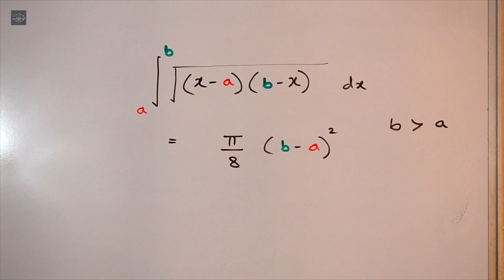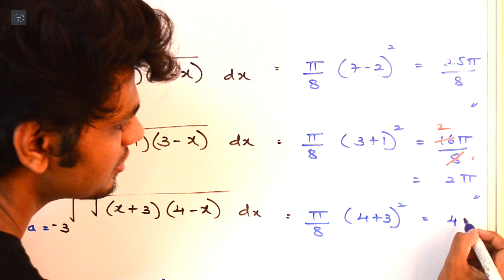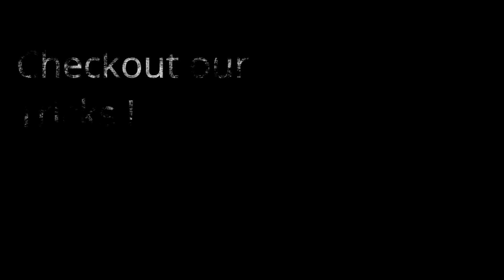Definite Integration Shortcuts and tricks | JEE/NDA/EAMCET | Class 12 maths | Hindi | English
This video covers Shortcut for Integral Calculus  - Definite Integrals.
Integral Calculus trick is explained with some examples and rules.

This formula can be applied exclusively to various types of functions for eg. exponential, logarithmic , trig (trignometric), rational etc.

It can be used to evaluate integrals from calculus as an Anti derivative trick, shortcut and method.

It throws  light on Definite integration Shortcuts and tricks.

You can now connect us on

EQUIPMENTS REQUIRED TO MAKE VIDEOS :

1. Rode SmartLavPlus Lavalier...
2. Imported Photography Photo Light...
3. Rode SC3 TRSS to TRS Adapter
4. Hanumex Umbrella for Still...
5. AmazonBasics 60-Inch Lightweight...
6. Hanumex Umbrella Photo Video...
7. Camverse Flexible Gorilla Tripod...
8. Ahuja Portable PA Neckband System...
9. Zoom H1 Handy Portable Digital...